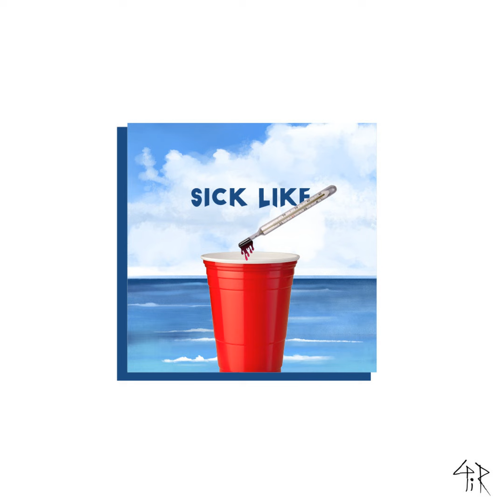"SICK LIKE" BY PIRATE RADIO (PROD. BY JON MARINE)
Feat. Moiz from Pirate Radio